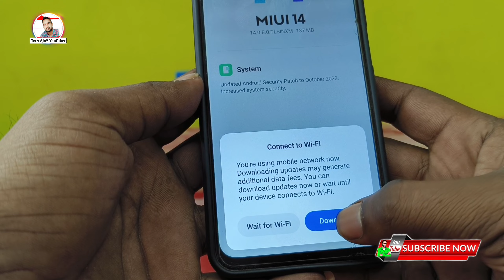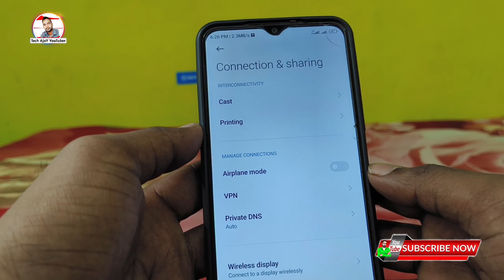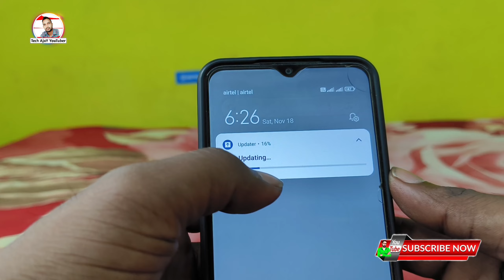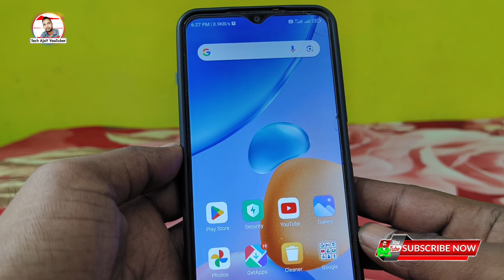4G volte nhi aa raha hai ,How To Fix 4G Volte Not Showing | Phone Me Enable volte setting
Topic Cover
volte option not showing,
android mobile volte problem,
enable volte setting,
How To Fix 4G Volte Not Showing,
network problem kaise thik kare,
5G volte nhi aa raha hai, bsnl Volte problem,
VoLTE Problem in MI Phone,